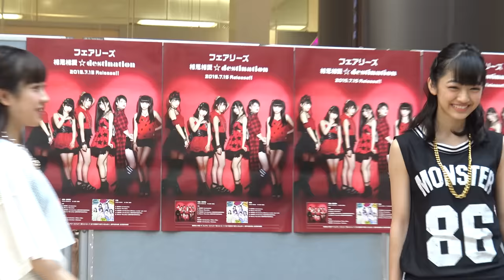フェアリーズ ★ 2015.08.03 イオンモール福岡 1400 Tweet Dream